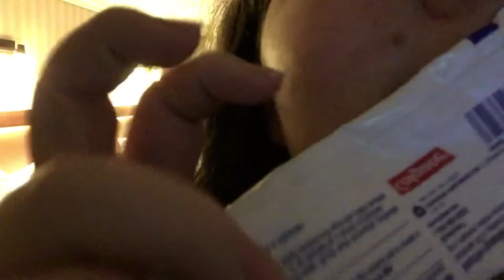stealing box seat - Vlog 2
Last day of KMEA all-state 2017. Pcash and Ambean livin it up!